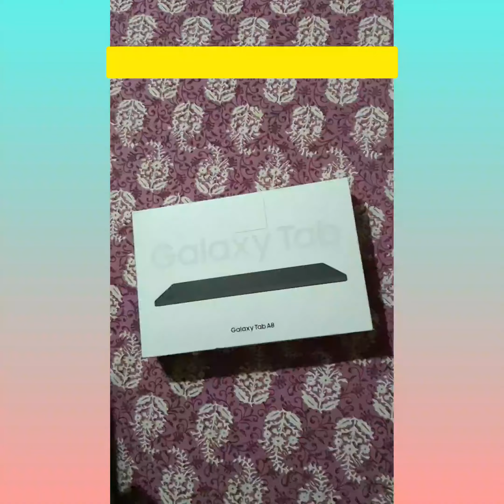Samsung Galaxy Tab A8 Unboxing Experience at Rs.13049 only on Reliance Digital!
Samsung Galaxy Tab A8 Unboxing at Rs.13049 only | Reliance Digital

Search:
Samsung Galaxy Tab A8 Unboxing
Unboxing Samsung Galaxy Tab A8
Samsung galaxy tab Unboxing
Samsung tab
Samsung tablet
Galaxy Tab A8
Reliance digital
reliance digital offer
Android tablet
Samsung tablet